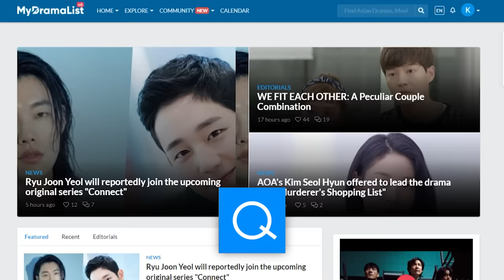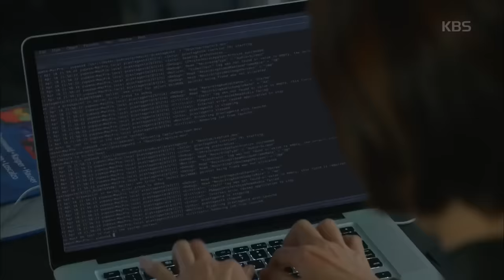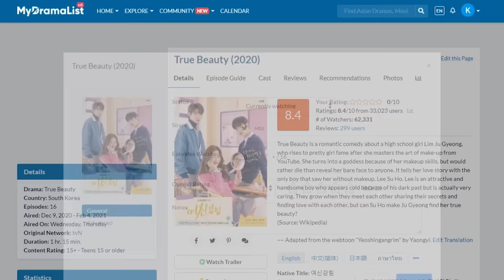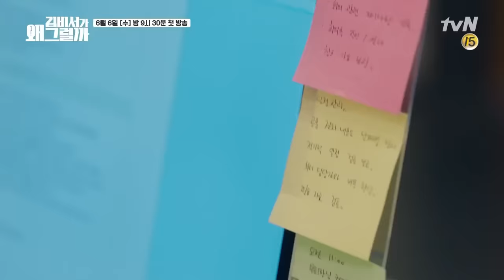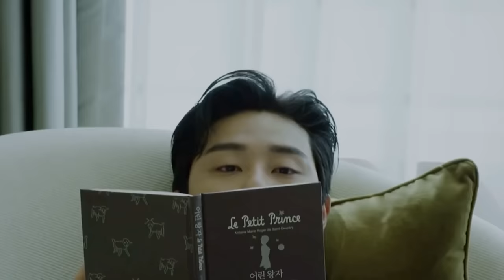Top 10 BEST Rich Man, Poor Girl Kdramas From 2018-2021 [Ft HappySqueak]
These 10 koreandramas are the best of the best 'Rich Guy, Poor Girl' dramas made in the last 3 years. The Rich Man, Poor Woman list includes such greats as: What's Wrong With Secretary Kim, True Beauty, and so many more. As always, let us know YOUR favorite Rich Guy/Poor Girl Korean Dramas in the comments below.